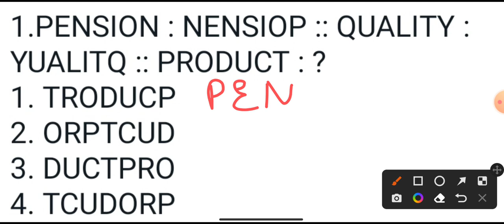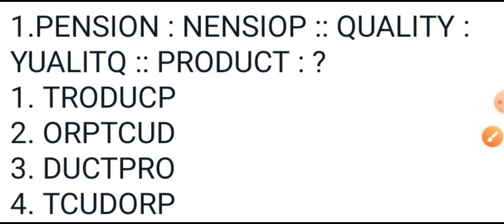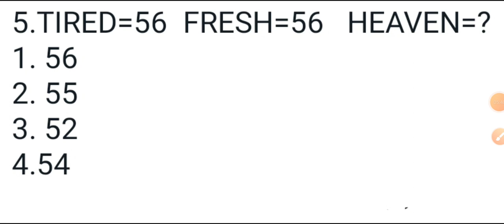Reasoning💡 Important Questions🙋🙋 with explanation💯💯reasoning